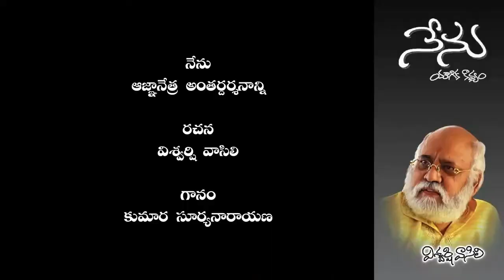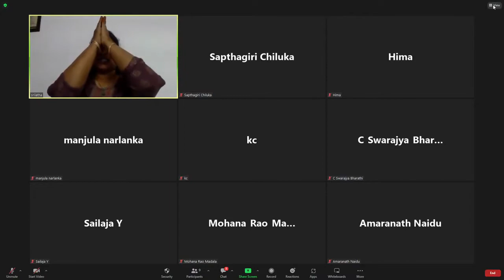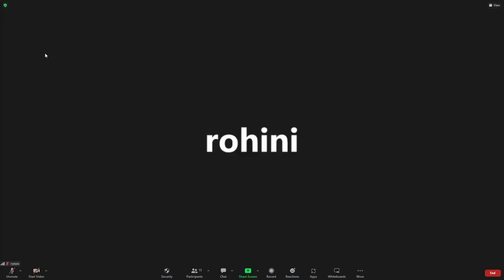గురువుగారితో ప్రయాణాలు - మా అనుభవ అనుభూతులు | వ్యక్తిమత్వం | హిమ, కృష్ణచైతన్య | 113